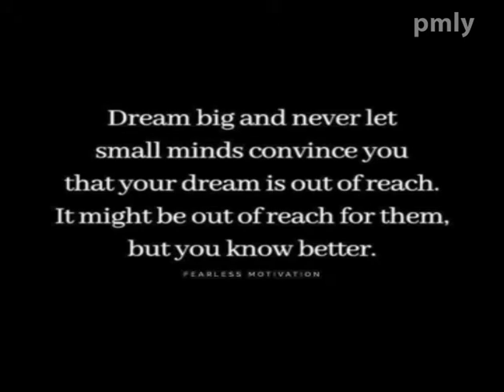isang elemtary grad.na puno ng pangarap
Dalawa lang ang reaksyon ng tao kapag Nahihirapan.
It's either mapanghinaan ng loob or mas lalo pa nyang gagalingan.
Kaya dalawa lang din ang pwedeng mangyari.
It's either maabot mo ang mga pangarap mo or mabaon na lang ito sa limot Kaya nga life is a matter of choice.

Pili lang kung ano gusto mo!
Habang may lakas ka pa sumubok ka, di pa huli ang lahat!
kung ako po na first high school lang drop pa,,, laki sa bundok ,, at isang breadwiner solo parent  ,,,

mas lalong ikaw alam kung mas angat ka kaya maslalo kayang kaya mo😉👍🏾❤
pm klng willing akong turuan at tulongan ka,,, tanung willing karin ba?🤗

- Lets go！Lets do this for our family.

the team behind you teamflyhigh/challengers

nothing gonna stop us,,,,